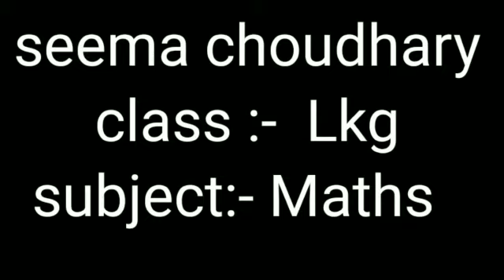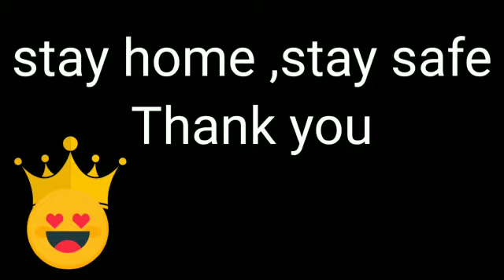Kpsg/Lkg/maths/Book excercise pg.no 116